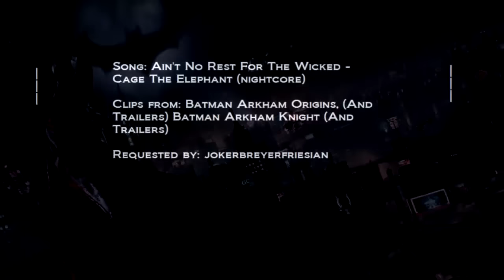【GMV】 Ain't No Rest For The Wicked